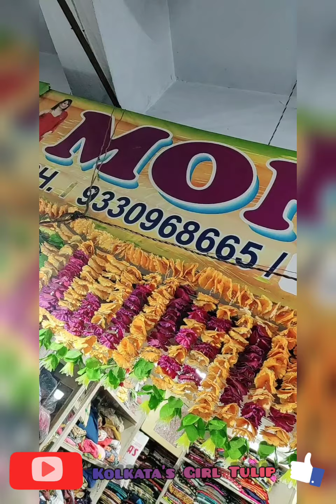Best Ever Authentic South Indian Thali Any Guess ?? NewRed Dress Aulter 😊🥰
Ajke Eta Khelam Bohudin Por Amar Priyo South Indian Dish , Sathe Kali Pujor New Red Party Dress Aulter Korte Dilam , R Ghure Dekhlam Puro Diwali Er Decoration Er Jinis Kenar Market Aro Darun Chamak Railo Tomader  💗💖💥💯😊🥰

Instragram : Tulip Khandikar

Next 3 Days Amar Kono Vlog Thakche Na Bcz Aktu Besto Thakbo Tarpor Abar Pabe 👍😊